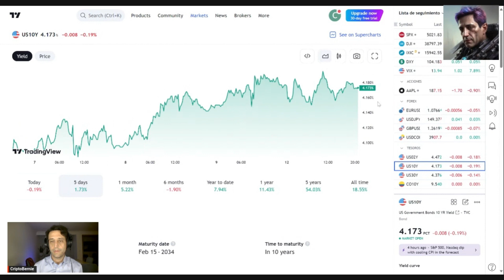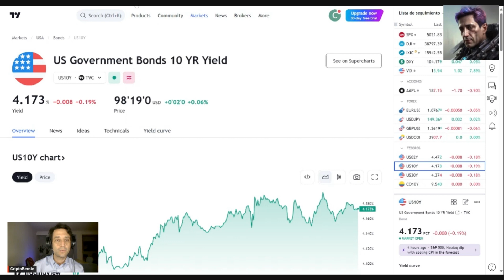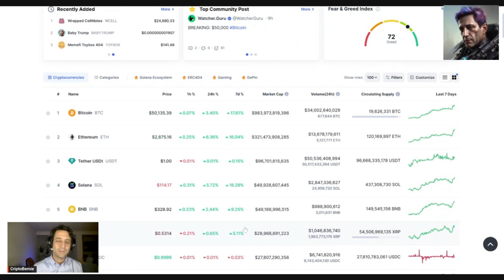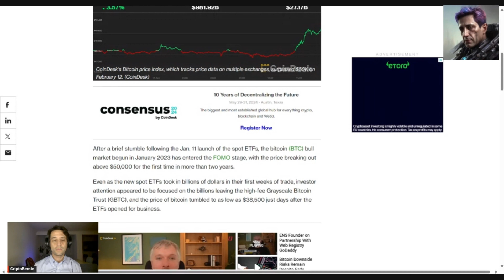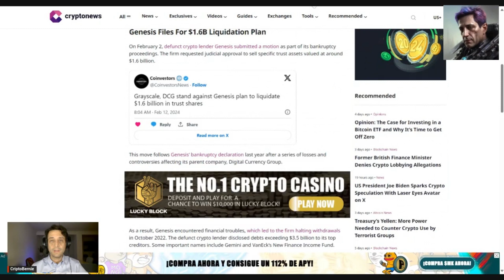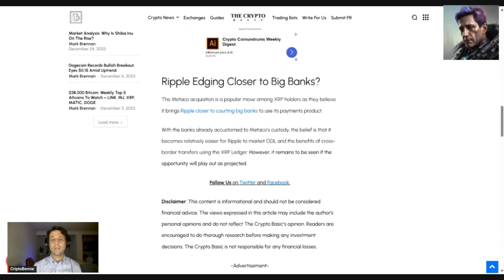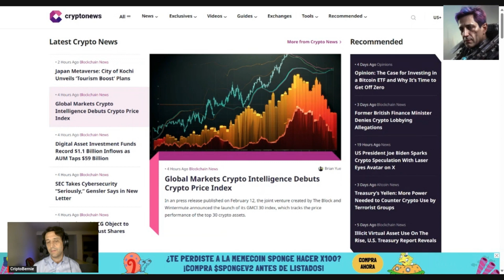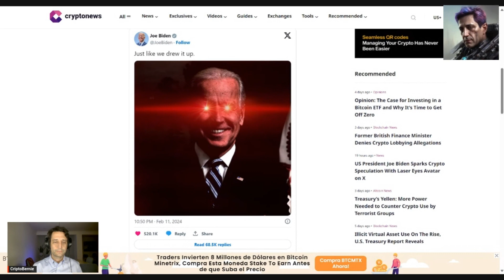🚨🔥Se fue!!! 🔥 Bitcoin a 50,000, para donde van las demas monedas??? Resumen diario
Hoy llega bitcoin a los 50 mil dolares y el mercado se siente muy bullish.

✅ Un exchange especializado para comprar cripto a buen precio. Binance, el link es